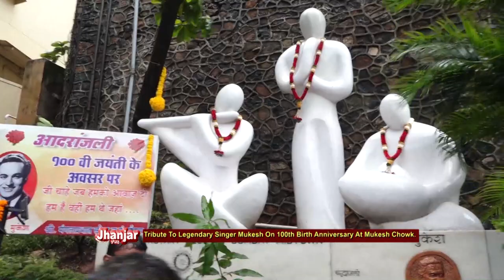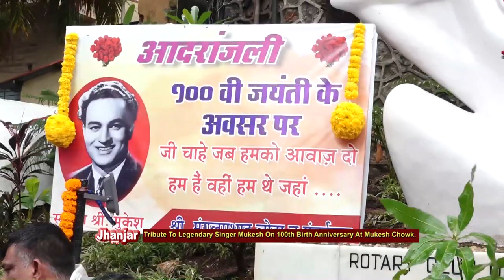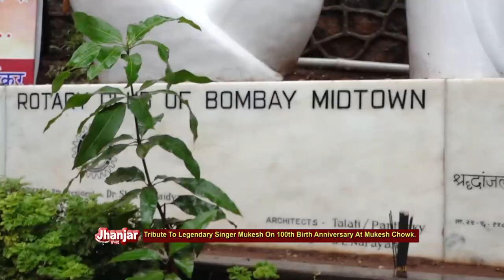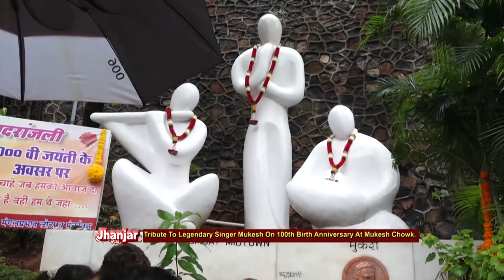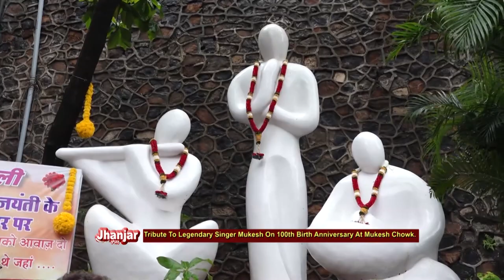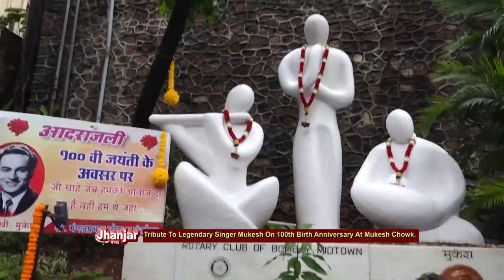Tribute To Legendary Singer Mukesh On 100th Birth Anniversary At Mukesh Chowk